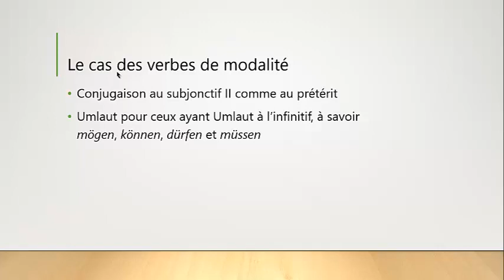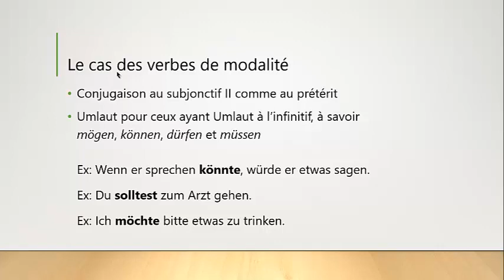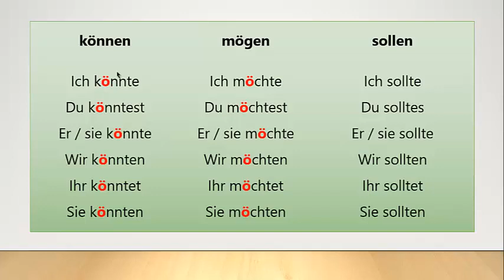Le subjonctif 2 des verbes de modalité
Conjuguer en allemand au subjonctif 2 présent les verbes de modalité